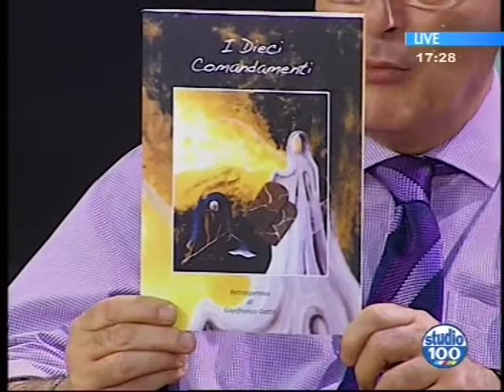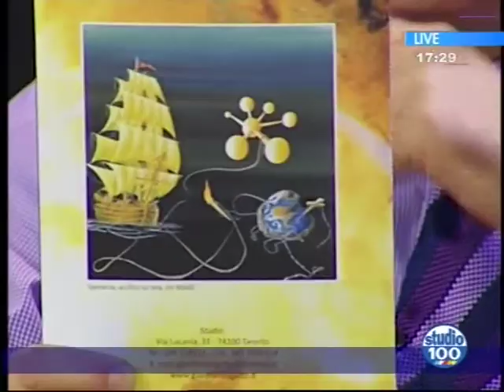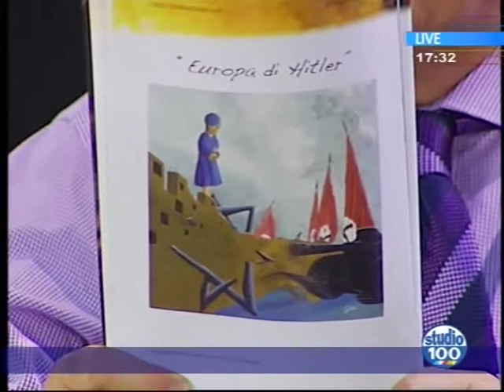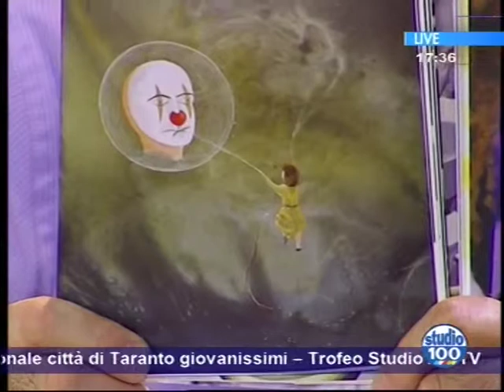Gianfranco Gatto a Live